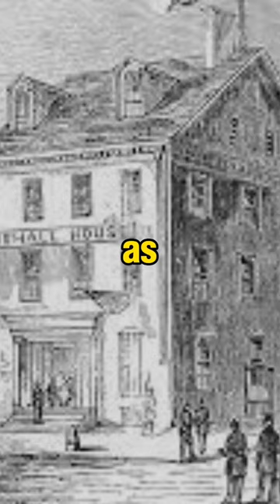The First Death that Triggered the American Civil War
The American Civil War was a devastating and complex conflict that lasted from 1861 to 1865. It was fought between the Northern states, known as the Union, and the Southern states, known as the Confederacy. The primary cause of the war was the issue of slavery, with the Union seeking to abolish it and the Confederacy fighting to preserve it.

The war was marked by intense battles and widespread destruction, with both sides suffering significant losses of life and resources. The Battle of Gettysburg in 1863, one of the bloodiest of the war, resulted in over 50,000 casualties over three days. The war also saw the rise of iconic figures such as Abraham Lincoln, Ulysses S. Grant, and Robert E. Lee.

At the end of the war, the Union emerged victorious, and slavery was abolished throughout the United States. However, the war left deep scars on the nation, and the process of rebuilding and reconciliation was long and painful.

The American Civil War is a significant event in the history of the United States, and its impact is still felt today. It played a crucial role in shaping the country's identity and laying the foundation for modern America. The war also highlighted the importance of unity and the dangers of division, serving as a reminder that the country must always strive towards greater cooperation and understanding.